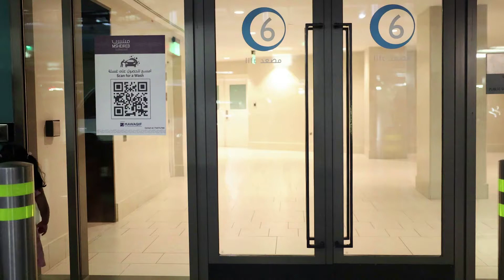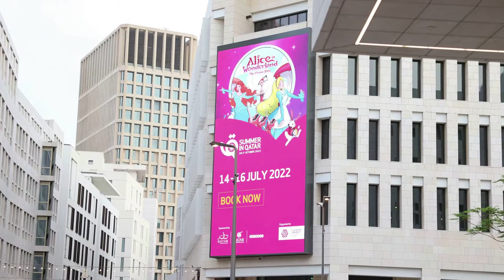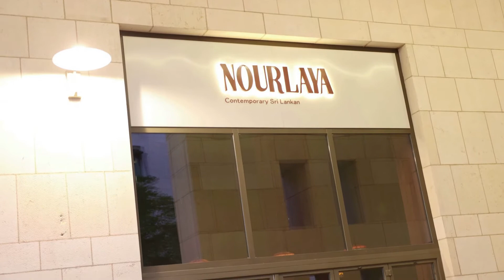Tram එකේ රවුමක් | Msheireb Downtown Doha | Weekend Travel | Lankan Family Diaries| Qatar Tram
Msheireb Downtown Doha#DohaSinhalaVlogs#Lankan Family Diaries#QatarLife#MiddleEastLife#DohaSinhalaVlogs#QatarJobs#MiddleEastJobs#LankanFamilyLife

See you all soon in another video